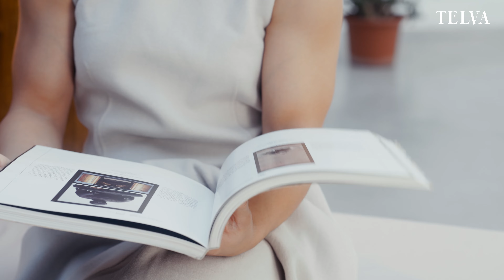Laura Martínez: más de 20 años encima de un tatami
Nunca fue una niña de jugar a cocinitas y muñecas. En su lugar, se subió por primera vez a un tatami con solo 3 años. En un nuevo proyecto de TELVA para Iberdrola, Laura Martínez, una de las grandes representantes del judo español, nos explica las principales reglas de este deporte -todo un fenómeno en Japón-, y cómo ha sido el camino hasta llegar a ser profesional.